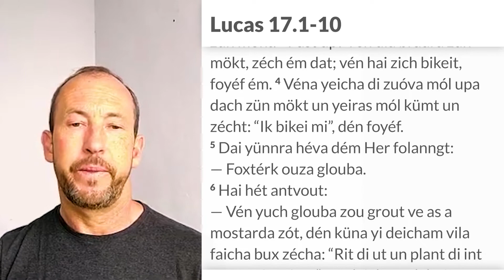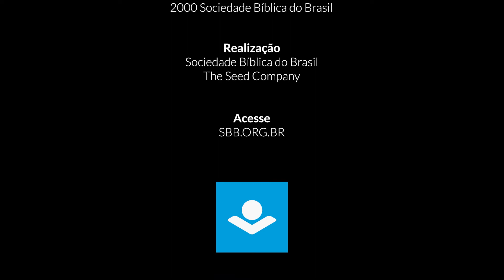Bíblia em Pomerano - Lucas 17.1-10 17º Domingo após Pentecostes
Texto bíblico de Lucas 17.1-10

1 Yezus zé ta zina yünnra:
— Pasira üma zachan vat móka dat lüia in zün fala, óva aam dai vat dó xult uóva hét! 2 Dat ve béta ta ém vén hai int grout vóta xméta vö mit aim grouda xtaia ana hals buna, as móka dat a fo deicha klaina, zün mökt. 3 Past up! Vén dia braura zün mökt, zéch ém dat; vén hai zich bikeit, foyéf ém. 4 Véna yeicha di zuóva mól upa dach zün mökt un yeiras mól kümt un zécht: “Ik bikei mi”, dén foyéf.
5 Dai yünnra héva dém Her folanngt:
— Foxtérk ouza glouba.
6 Hai hét antvout:
— Vén yuch glouba zou grout ve as a mostarda zót, dén küna yi deicham vila faicha bux zécha: “Rit di ut un plant di int grout vóta rina!” Un dai de yuch höira.
7 Yezus hét zécht:
— Mókt zou as vén a fo yuch aina knécht hét vat ina rós abeit ura past dai xóp up. Vén hai fom kamp kümt, deist du vól zécha: “Kum rax un zét di ana dix”? 8 Gró nich! Óva du zéchst ém: “Mók mia ómbrout trécht, trék di an un dróch mi dat étan up zou lann as ik ét un drinnk. Nó-hé kast du éta un drinnga.” 9 Is dai knécht vól dannk veeit dat hai din órnunng mókt hét? 10 Zou mut dat mit yuch zin. Nó-hé dat yi alas mókt héva vat yuch an-órnt voura is, zécht: “Vi zün knéchta vat kaina veeit héva, vail vi héva blous ouza abeit mókt.”